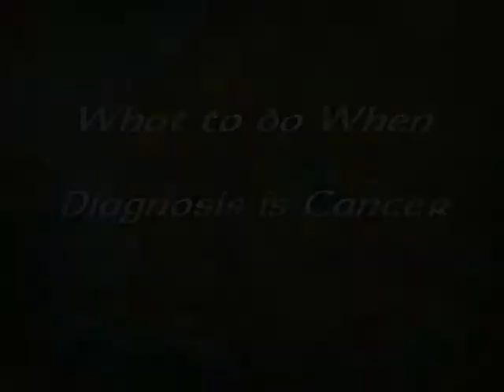What to Do When Diagnosis is Cancer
Dr. Akl reviews the Steps you should take when diagnosis is Cancer